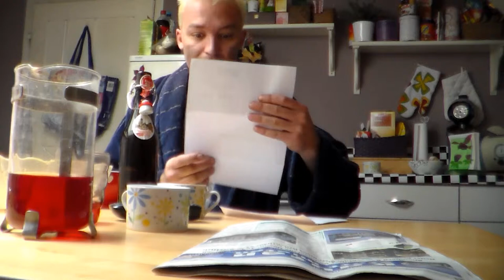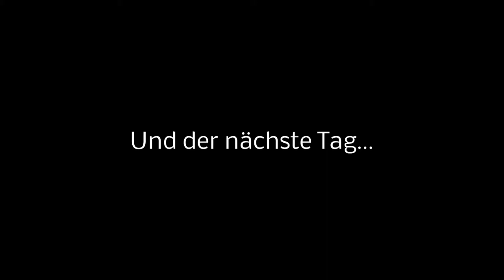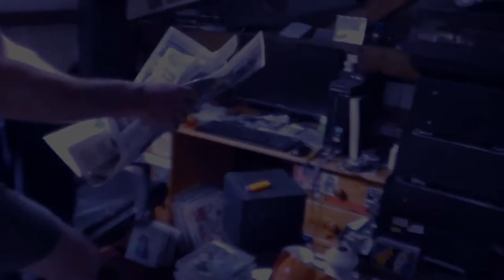Kommissar Butt keine Ahnung --- Shortcut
Kurzfilm... Trash